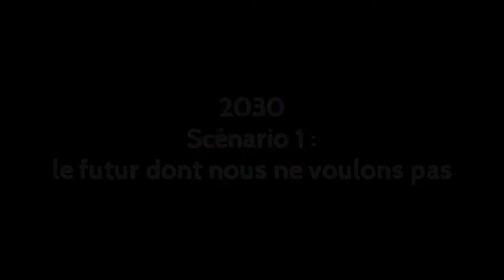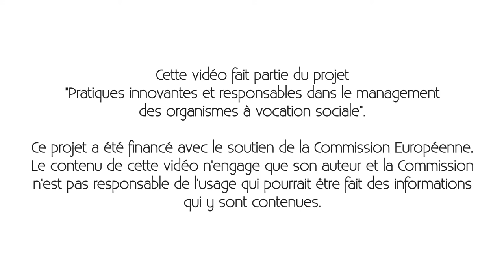Atelier de prospective: «2030 - le futur que nous ne voulons pas» (Societal.eu)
Atelier de construction participative de scénarios coordonné par l'Association REPER21. Avec les représentants et les partenaires d’IRTESS de Bourgogne, d’IRTS de Franche-Comté, des fondations APEMH et Tricentenaire de Luxembourg.